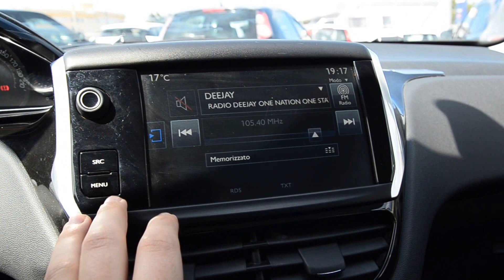Peugeot 208 1.4HDI Active